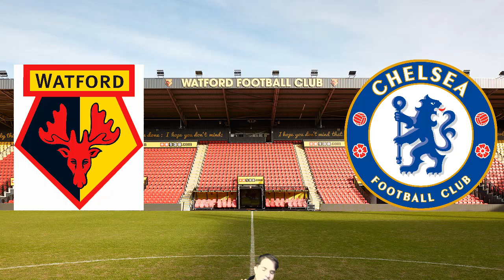PREMIER LEAGUE PREDICTIONS FOR 19 18/19 SEASON